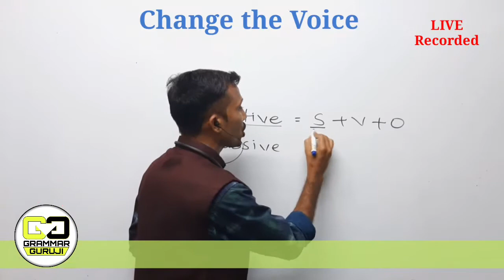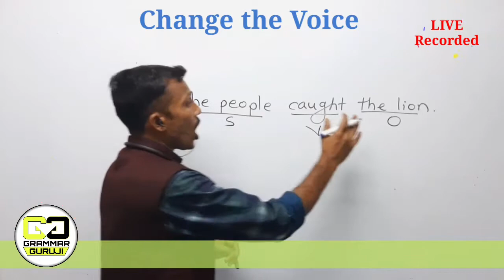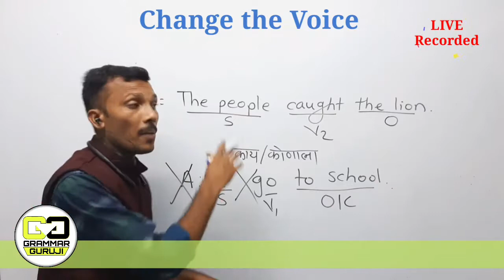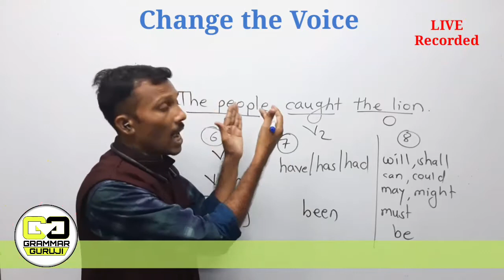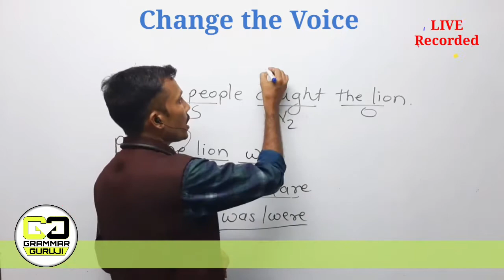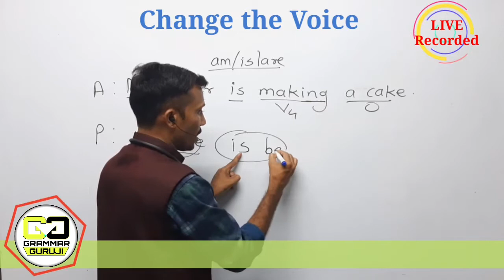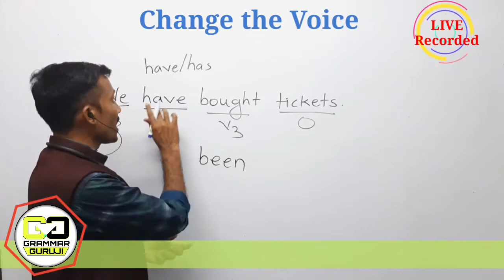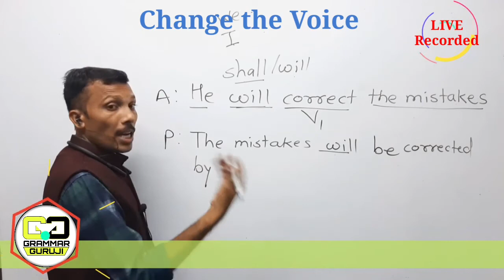Change the Voice | Part 3 | Exercise with Tricks | Mahendra Mhaisare | Grammar Guruji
English Grammar For All Competitive Exams. Learn English Grammar with easy way. अगदी सोप्या भाषेत इंग्रजी व्याकरण शिकूया. सर्व स्पर्धा परीक्षा आणि शालेय अभ्यासक्रमासाठी उपयुक्त इंग्रजी व्याकरण.
Change the Voice चे उदाहरणे सोडवण्यासाठी महत्वाचे एकूण 8 नियम पाठांतर करा. हे नियम फक्त Active चे वाक्य Passive करण्यासाठीआहेत.
नियम :1) कर्ता आणि कर्म यांची अदलाबदल करावी.
2) काळानुसार सहाय्यकारी क्रियापद लिहावे.
3)व त्यानंतर  क्रियापदाचे तिसरे रूप लिहावे.
4) व त्यानंतर by हा शब्द लिहून
5) शेवटी कर्त्याची द्वितीया ( सर्वनामची द्वितीया ) लिहावी.
6) दिलेल्या वाक्यात क्रियापदला ing  ( V+ ing) असेल तर सहाय्यकारी क्रियापदांनंतर being हा शब्द लिहावा .
7)दिलेल्या वाक्यात have / has/ had असेल तर क्रियापदांनंतर been हा शब्द लिहावा
8) दिलेल्या वाक्यात modal auxiliary verb आले असेल तर be हा शब्द लिहावा